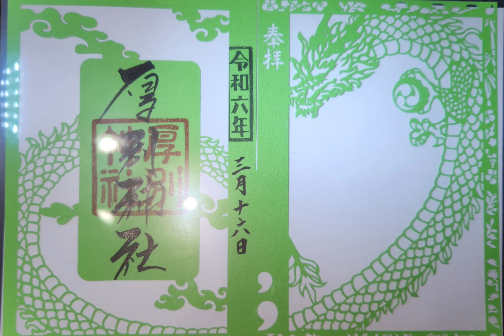遂に御朱印集めに手を出してしまった😅